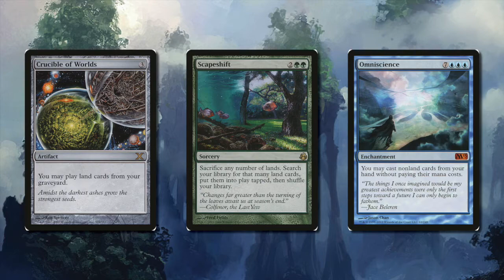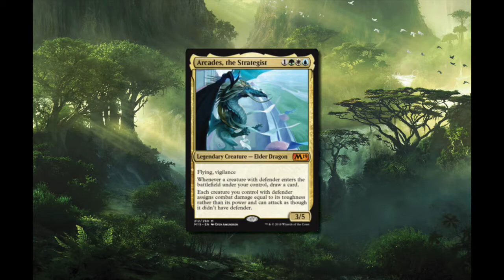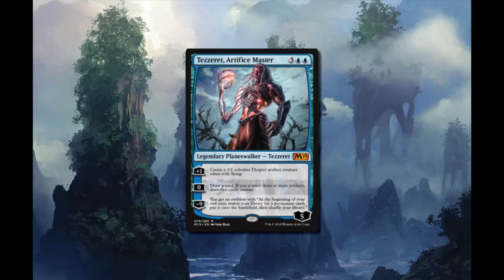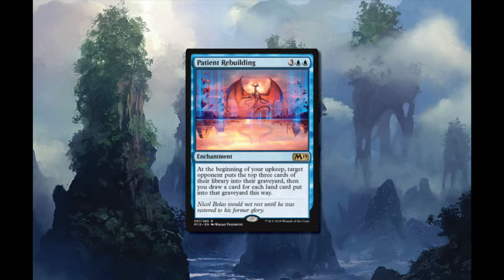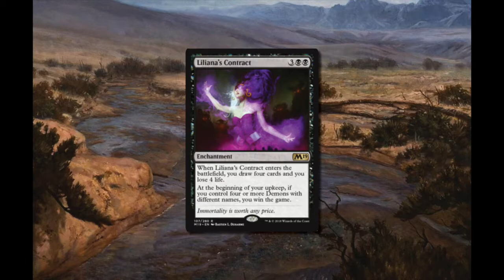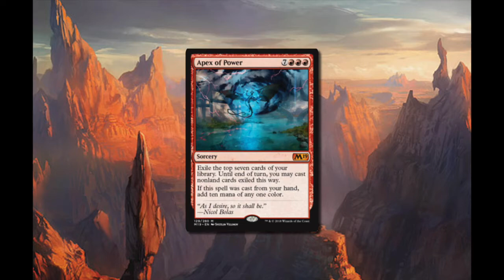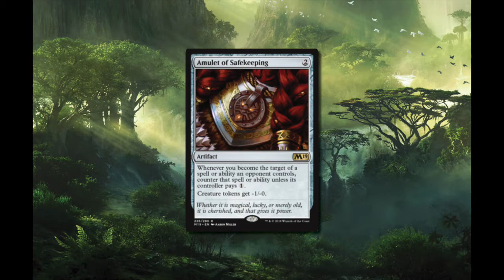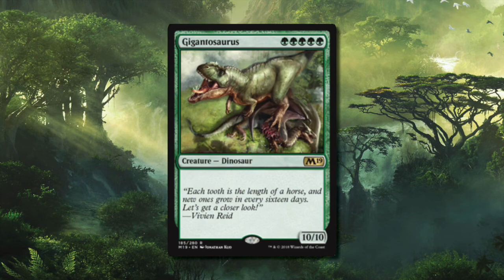The Wizard's Staff Episode 2: Core Set 2019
Didn't think we'd return for our follow up? Neither did we. Join us as we shotgun wine, pound a few shots and talk about the newest set of Magic the Gathering!

Guy Gibboney: Artistic Management, Production, Account Manager
Blake Pintler: He thought of the name